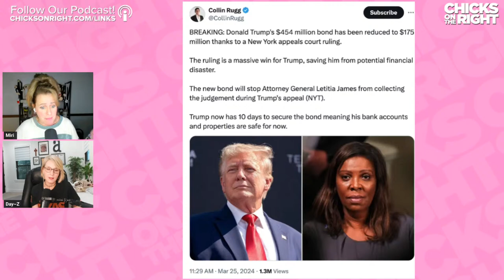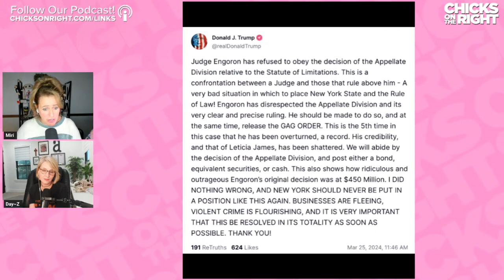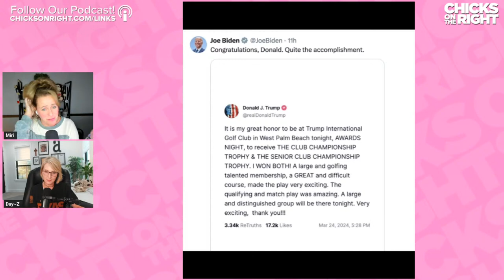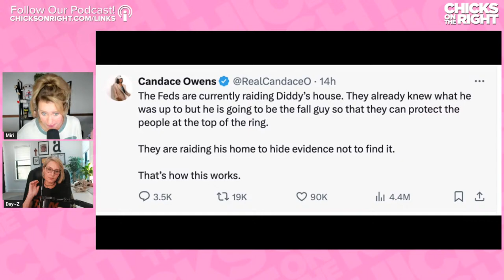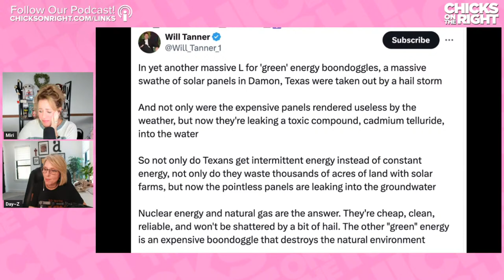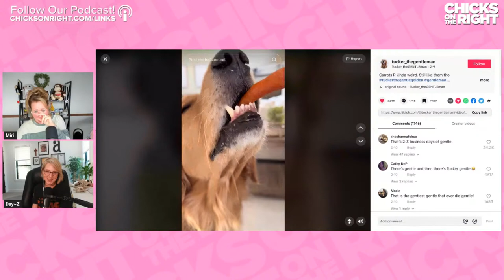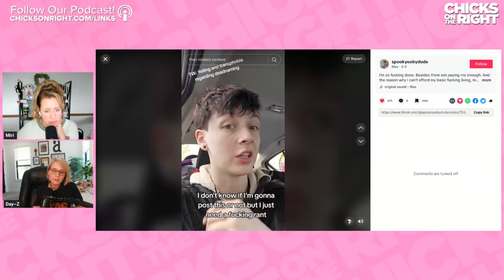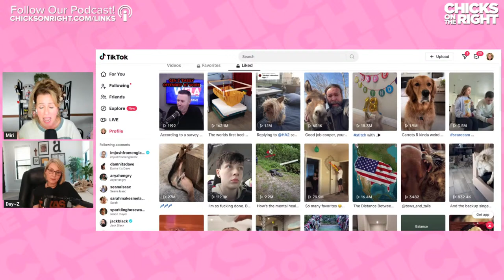Baltimore Bridge Horror, Trump's EPIC Bond Bombshell, & The Sean Combs Raid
Today the Chicks chat about the absolutely horrifying bridge collapse in Baltimore, Trump's mic drop moment when he paid his bonds, and the suspicious raid of Sean Combs (P. Diddy's) house.

00:00 Intro/ 4 Patriots Native Mention
02:55 The Chicks Fear Of Bridges Heightened After Baltimore Bridge Collapse
05:59 There's A Lack Of Humanity In The Bridge Videos
11:03 Genucel AD
14:50 RFK Jr. Announces His Running Mate Today
17:37 Trump's Bond Reduced
19:34 Trump Claps Back To Reporters Who Question His Worth
21:40 Tristan Snell On MSNBC Rages That Trump Can Pay His Bond
23:10 Trump Posts On Truth Social
26:45 Healthy Cell AD
29:40 Dana White Tells An Exclusive Story About Trump
32:44 Trump Gets In His Own Way & Attacks Another Republican
34:32 Trump Gets Attacked For Winning On His Own Golf Course
36:49 A Texas Man Has Just Entered The Presidential Race
40:54 Ronna McDaniel Has Got To Be Horrified
42:06 Morning Joe & Other Hosts Rip Into Ronna
48:44 Nicolle Wallace Calls Their Airways Sacred
52:18 Dana Perino Talks About The Shift In The Media
57:59 Sean Combs AKA Diddy Had His House Raided On Sex Trafficking Charges
01:01:58 Candace Owens Theory On The Diddy Case
01:03:01 A Flashback Clip Of Diddy Bashing Trump & His Massive House
01:05:57 An Al Gore Clip From 30 Years Ago
01:10:54 A Spock Clip Warning About A Coming Ice Age From 46 Years Ago
01:14:45 A Solar Farm In Damon Texas Gets Hit And Destroyed By Hail
01:16:42 Daisy's Double D's
01:18:53 My Pillow Toks
01:27:19 Breakout Clip (Also Could Be A Short/TikTok Meltdown From A Woke Kid)

to get the Deluxe 3-Month Survival Food Kit and the peace of mind you deserve.

Gen 90 and X-V are on sale now during Genucel’s Spring Sale included in the bestseller package along with Genucel’s under eye bags and puffiness serum